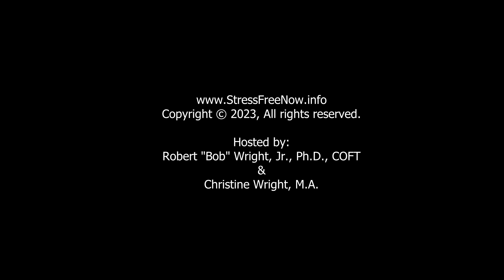Travel Tips with Dr. Bob in Puerto Rico 035